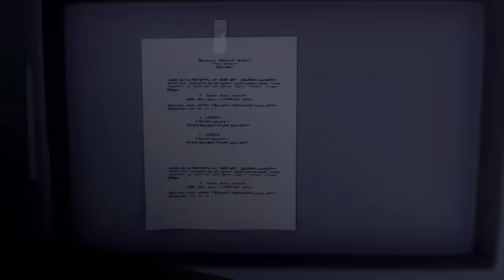Strawberry Shortcake 🍓 Berryella and Prince Charming! 🍓 Berry Bitty Adventures